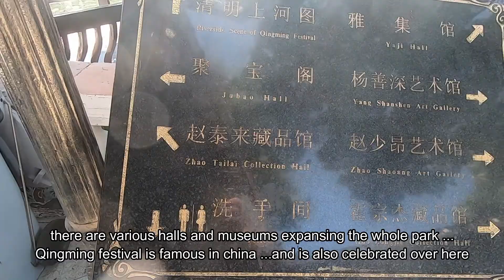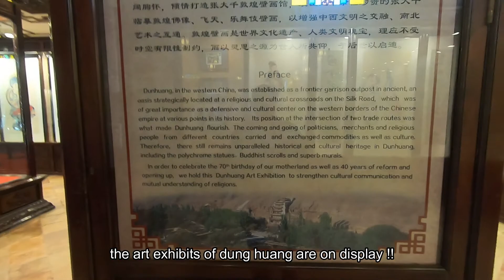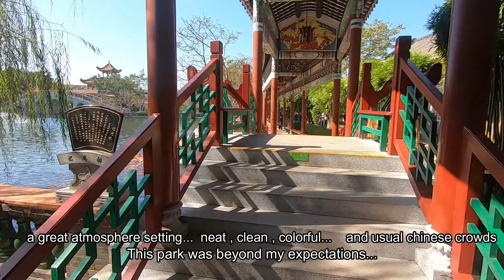Finally found the perfect Chinese Garden ! Real China - Bao Ma Yuan ! Fun in chinese countryside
Finally , found the real Chinese Garden. Bao Ma garden is a great place to enjoy a leisurely weekend ...  Just 25 km from Guangzhou , its one of the best places to explore around .!!

This video was recorded during the pre-covid times. !!